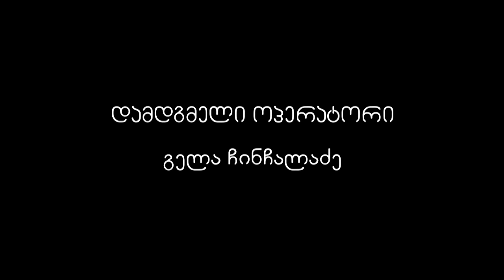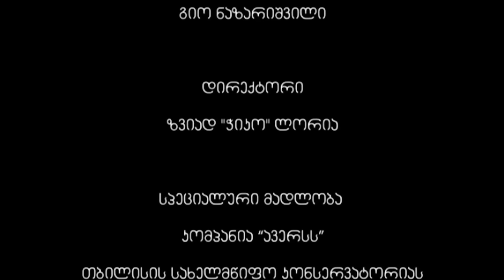ჩემი ცოლის დაქალები - სერია 23 (სეზონი 1)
"Chemi Tsolis Dakalebi" ("Friends of My Wife's" for Georgian) is a TV show running currently on TV channel Rustavi 2.
Nina, Kato, and Tina, are old friends who engage in everyday problems all the time. Show consist of sit-com and drama elements, with everyday Georgian life, relationships, family matters, and etc.